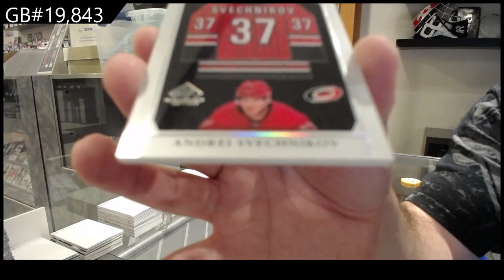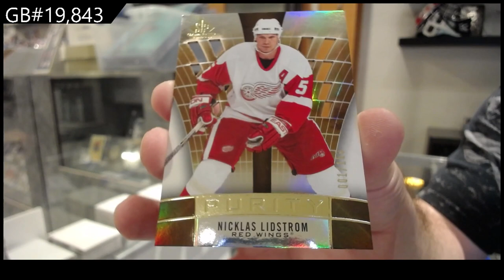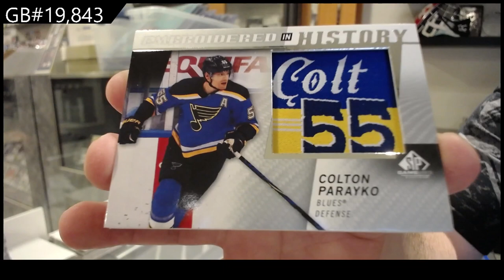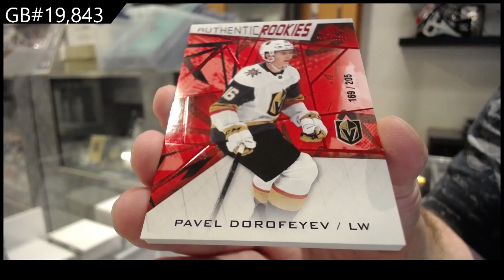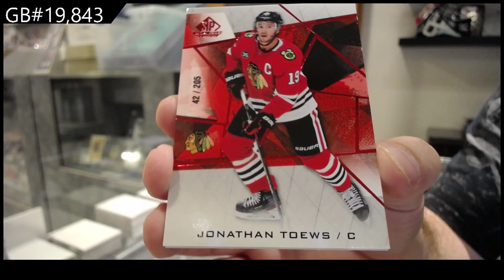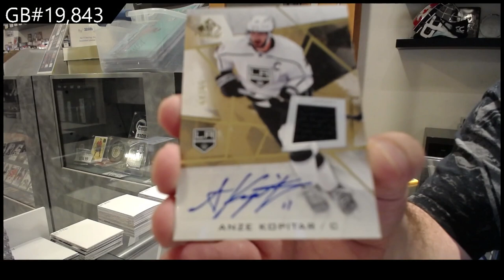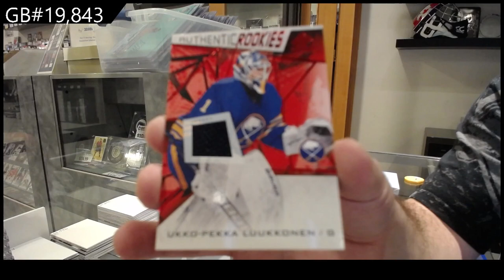21-22 Upper Deck SP Game Used Hockey 5 Box Break - C&C GB #19,843